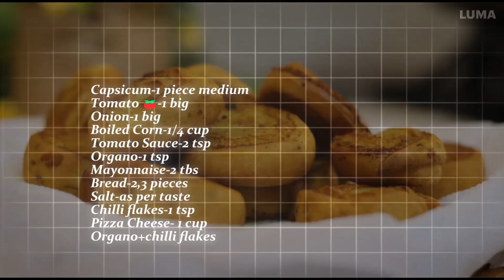5 Minutes Me (कुल्लर) Pizza || Easy | Simple | Taste | पलक झपकते ही तैयार है गैस पे (Kuller Pizza)🍕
5 Minutes Me (कुल्लर) Pizza || Easy | Simple | Taste | पलक झपकते ही तैयार है गैस पे (Kuller Pizza)🍕
Aap sabhi ka
swaagat hai mere channel masala by mala me 🙏
आज की रेसिपी स्ट्रीट स्टाइल है कुल्लर पिज़्ज़ा | झटपट ,सिंपल टेस्टी पिज़्ज़ा आपको बना कर खा कर मजा आ जाएगा , बच्चों के लिए यूनिक कुल्लर पिज़्ज़ा आपकी पसंद आये तो प्लीज़ सपोर्ट करें मेरे चैनल को 🙏
Today's recipe is street style Kullar Pizza. You will enjoy making and eating this quick, simple and tasty pizza.

Ingredients
Capsicum-1 piece medium
Tomato 🍅-1 big
Onion-1 big
Organo-1 tsp
Mayonnaise-2 tbs
Bread-2,3 pieces
Pizza Cheese- 1 cup
Organo+chilli flakes

Ingredients
Capsicum-1 piece medium
Tomato 🍅-1 big
Onion-1 big
Organo-1 tsp
Mayonnaise-2 tbs
Bread-2,3 pieces
Organo+chilli flakes

matka pizza
pizza,matka pizza recipe
how to make matka pizza
pizza recipe
pakistani matka pizza
matka pizza easy recipe
pizza matka,pizza in matka
matka pizza fries
cheese matka pizza
famous matka pizza
chicken matka pizza
kullad pizza
kulhad pizza
matka pizza vlogs
matka pizza dough
matka pizza recipes
kulhad pizza recipe
matki pizza
matka pizza in lahore
clay cup pizza
matka
pizza innovation
pizza point
new pizza
mutka pizza

Mathura Ki Famous Khasta Bedmi Poori & हलवाई वाली चटपटी आलू सब्ज़ी | बेडमी पूरी और ग्रेवी आलू सब्ज़ी

Don't forget press bell 🔔 button for new video notification 🙏
Visit again 🙏🙏